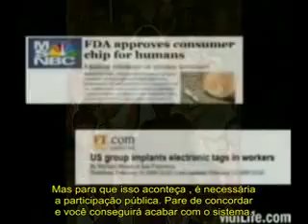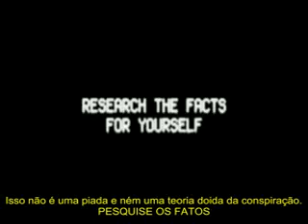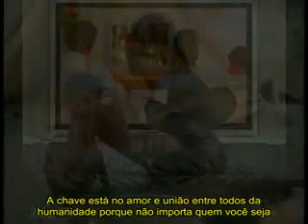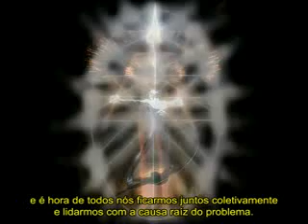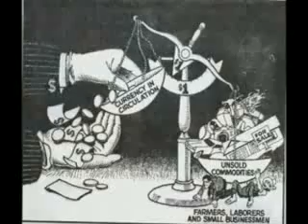O governo único do anticristo chegou_ New World Order_ parte 3.3